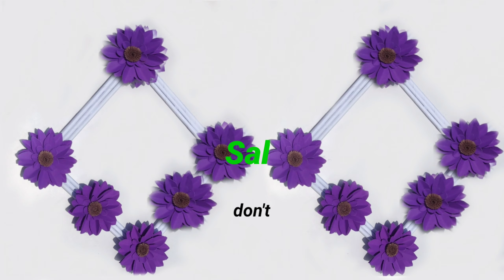beautiful walhaning craft/wallmate/paper crafts all/home decor idea/easy paper crafts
hi friends ❣️